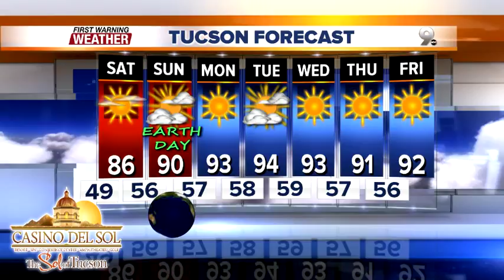FORECAST: Less wind and warmer temperatures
A warmer, quieter weather pattern will settle over the Southwest as high pressure returns